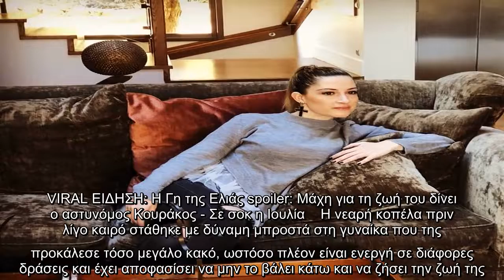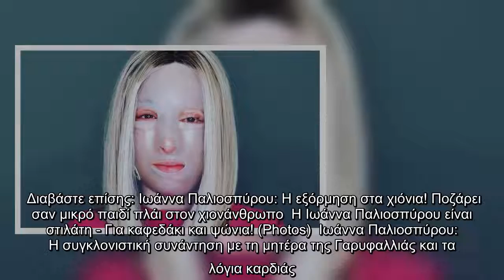Ιωάννα Παλιοσπύρου: Διακοπές στο Βέλγιο λίγο πριν μπει στο χειρουργείο για δέκατη φορά